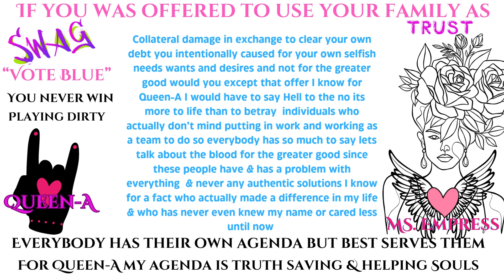MS. Empress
I meant to spell the word the and not the word but, If I was in a relationship this is what I would tell my man stay away from these snake bitches and some of these snake guys its always for a reason not for that to be taken as if I am jealous as these hoes some would use  this tactic  so they can gain instead I have seen this tactic play out time after time get  you a man who trust your judgment who trust  you and not everyone on the globe real talk if not we  have seen how that went down and that's not a pretty sight to see.